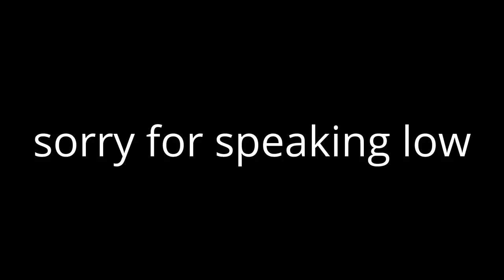I'M SORRY... i know it's too late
AMOSC-  walker2fly